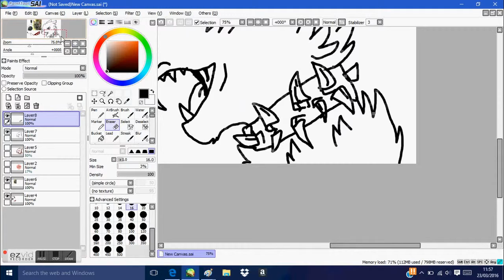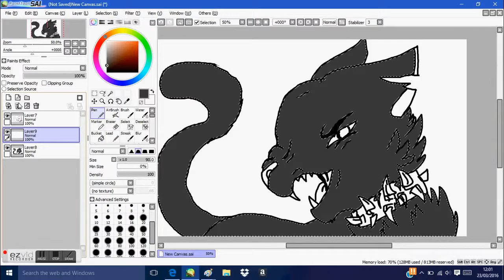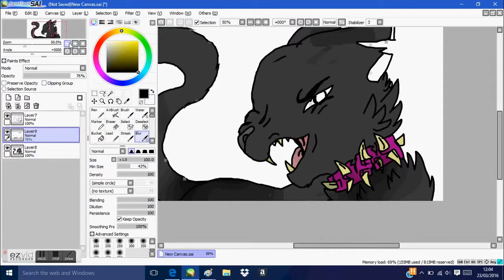Speedpaint - Scourge - Cut The Cord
Practicing my style~